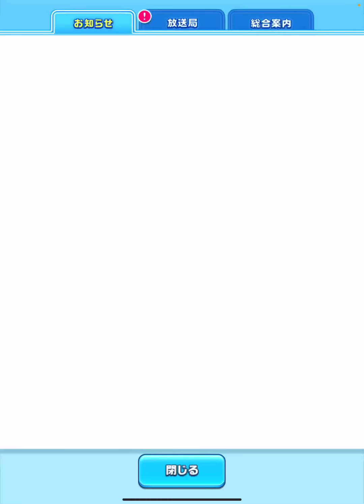2023年新年ガチャは新キャラが2体来た！ガチャチケ70枚で当てに行く！【白猫テニス】